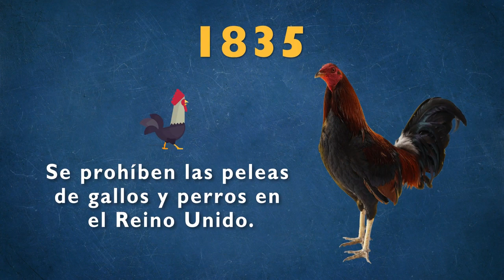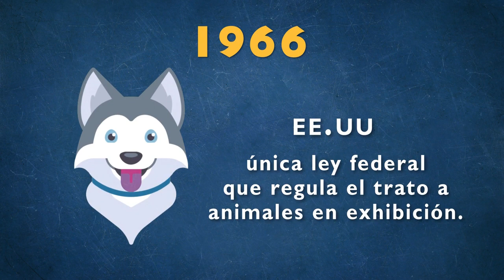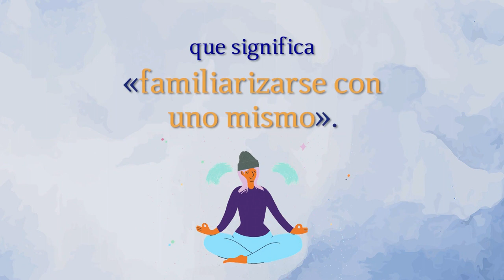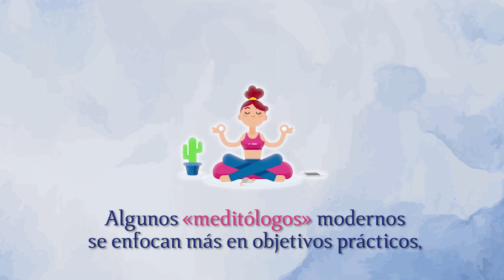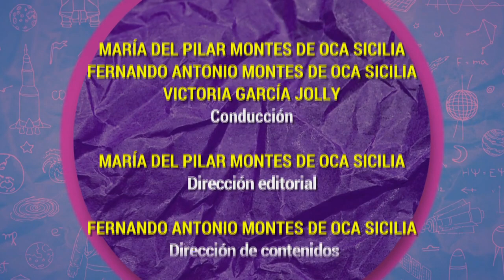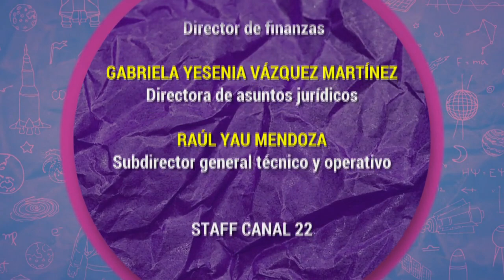Algarabía TV. Poniéndole Jorge al niño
En esta ocasión Victoria García Jolly, María del Pilar Montes de Oca y Fernando Montes de Oca charlas sobre la imposición del nombre de pila a un recién nacido es —de acuerdo con nuestra legislación— un acto libre de los padres; pero con frecuencia olvidamos que en dicha elección está implícita toda una gama de factores que hacen que este simple acto en un espejo de las costumbres, tradiciones y valores que privan en su entorno social.